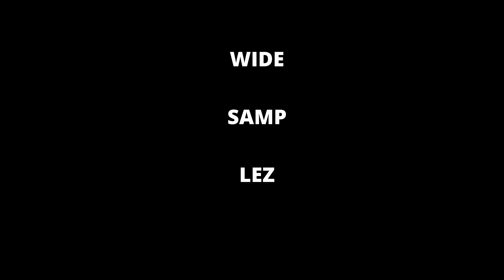INTO THE WILD - feat Moker crew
(à regarder en 4K)
Je suis de retour après presque un an d'absence.
Nouveau drone, j'ai dû me séparer de mon mini 2 pour acquérir l'Avata et enfin réaliser mon rêve vieux de 10 ans de voler en FPV.
Je débute et pilote donc sous assistance stabilisée, on verra plus tard pour le full FPV manuel.
Sur cette vidéo, je suis avec les potes du Moker crew (WIDE / LEZ & SAMP) dans un endroit quelque part dans le Morbihan. Ils réalisent là une fresque sur un bâtiment abandonné en pleine nature.
Vos critiques sur les prises de vue ou le montage sont les bienvenues.
Rendez vous bientôt pour de prochaines vidéos.

Drone: DJI Avata
Logiciel montage: DaVinci Resolve (version gratuite)
Titre:  Easy World
Auteur: Shay Raviv